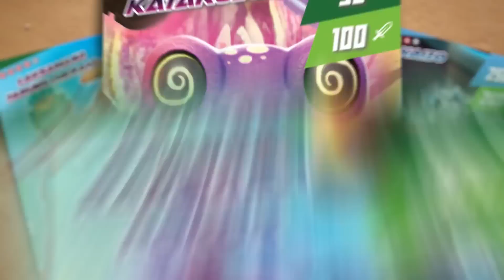BoBoiBoy Galaxy Card - PEK LAGENDA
Dapatkan BoBoiBoy Galaxy Card Pek Lagenda TERBARU!! Kini di pasaran!

Tekan LINK dibawah!

Animonsta Studios Sdn. Bhd.